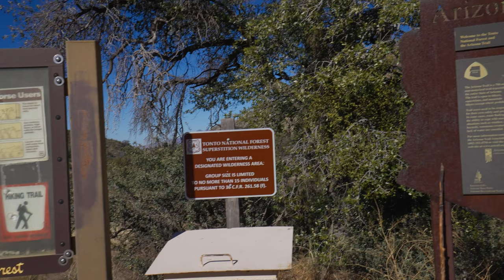Out There In It! - Rogers Canyon - Superstition Wilderness, Arizona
Backpacking in Rogers Canyon in the Superstition Wilderness. Exploring Salado Indian Cliff Dwellings.